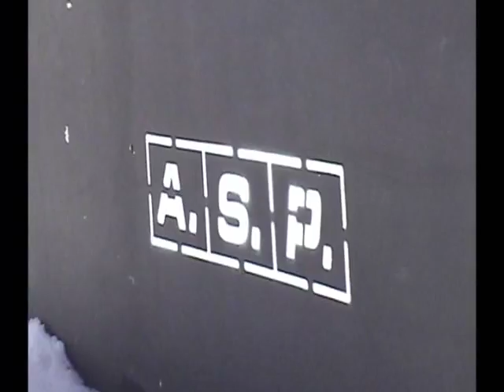Salomon SPK - Ungravityboard - Boi Taull - ASP snowparks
freeski salomon spk tour boi taull asp snowparks playzone btr